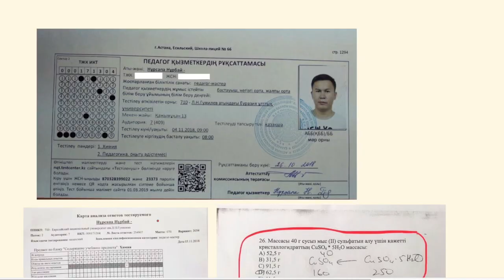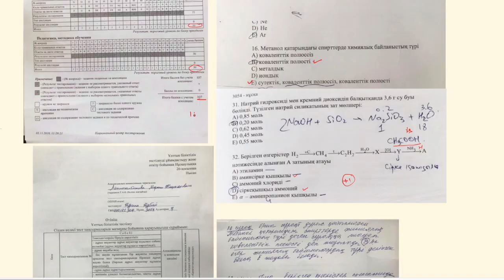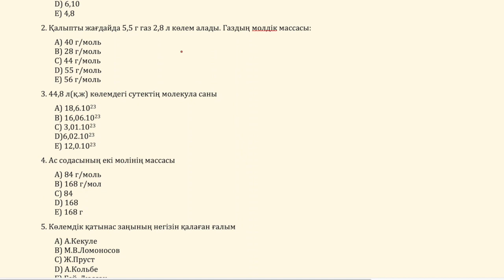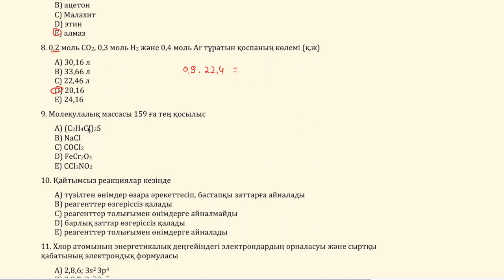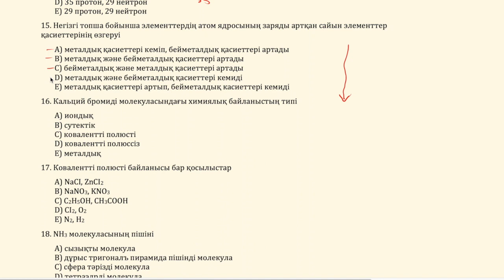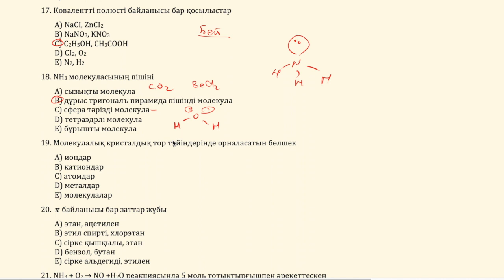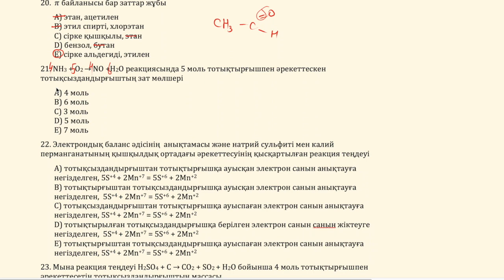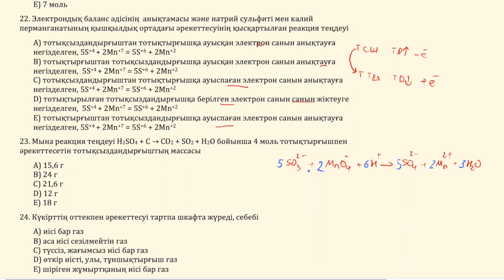ХИМИЯ. КВАЛТЕСТ. 2020. (1 БӨЛІМ)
Видеода мен қалай педагог мастер категориясына квалтест тапсырдым, және олимпиадаға оқушыларды дайындауға не үшін тегін көмек жасағым келеді, осы туралы ақпараттармен бөлісемін және интернеттен алынған квалтесттің бір нұсқасының алғашқы 25 тапсырмасы қарастырылған. Келесі видоеларда осы тесттердің жалғасы шығарылады.

Күндеріңізге сәттілік!!! Квалтесттен аман есен өтулеріңізге тілектеспін!